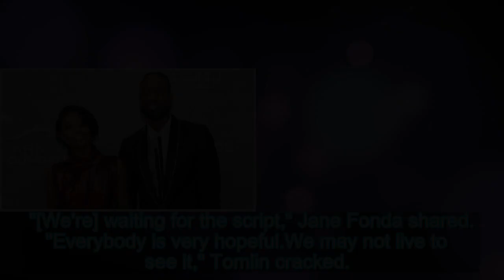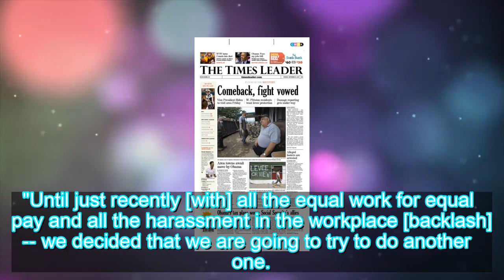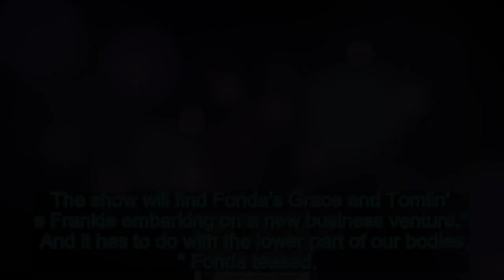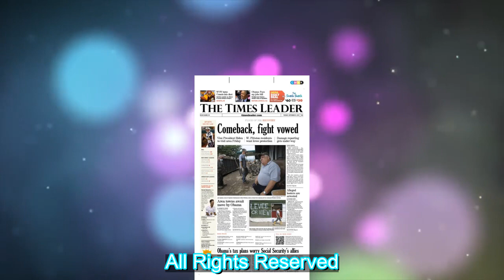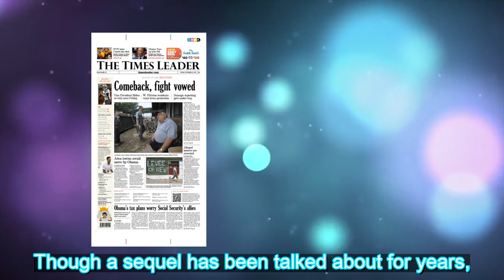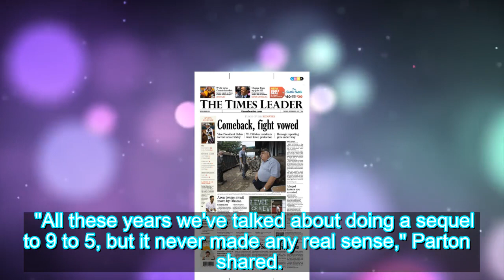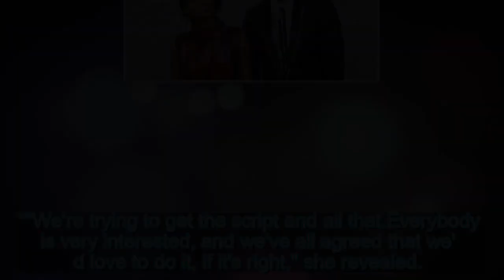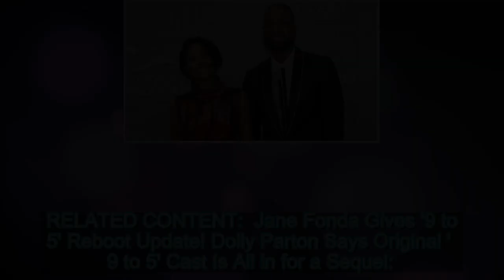Lily Tomlin Jokes She 'May Not Live to See' '9 to 5' Sequel With Jane Fonda and Dolly Parton | Enter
Lily Tomlin Jokes She 'May Not Live to See' '9 to 5' Sequel With Jane Fonda and Dolly Parton | Entertainment Tonight
Lily Tomlin isn't holding her breath for the9 to 5 sequel.The 79-year-old actress opened up about the long-rumored film during theGrace and